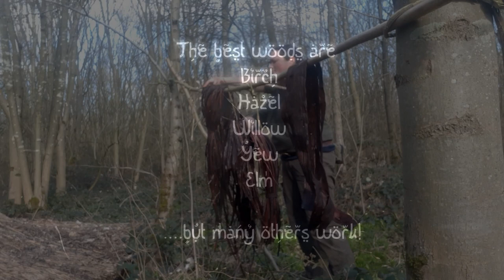Withies; Natures answer to steel cable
Withies are largely a forgotten skill in Bushcraft- the ease of use of paracord and reels of bailer twine have replaced the alternatives provided by nature.

Withies are made by twisting a sapling. They are incredibly strong- I have moved vast piles of wood with relative ease using withies, constructed camp furniture and sewn the thatch onto our Stone age hut. They are fantastically versatile, and once you've got the hang of making them, they are available in most UK habitats most times of year ( though some seasons are harder than others!)

Traditionally withies were used to bundle firewood as well as basketry willow, to send into the towns and cities from the productive coppices of outlying areas. They were  considered so useful they were sent back out to the forests to be soaked and reused. They are still used to fasten bundles of osier today!